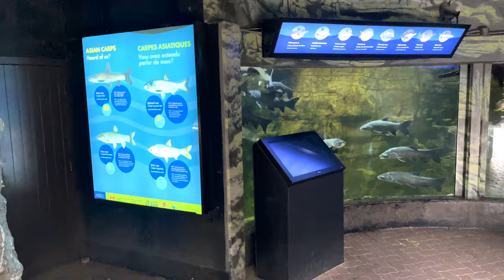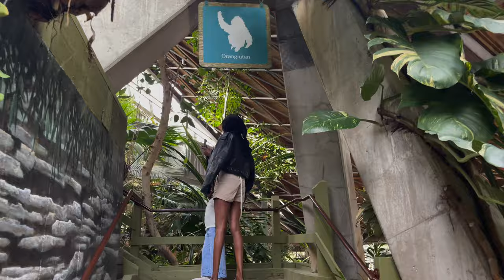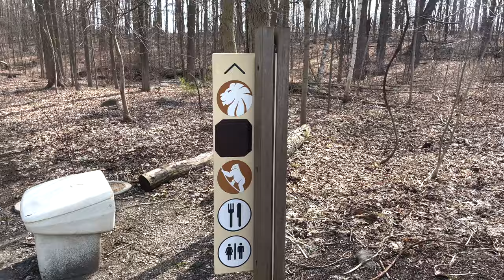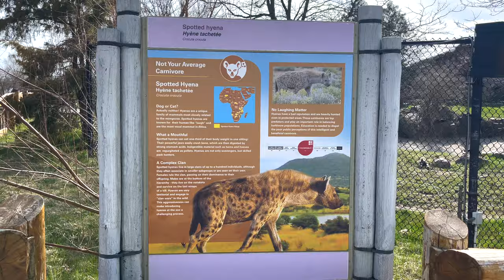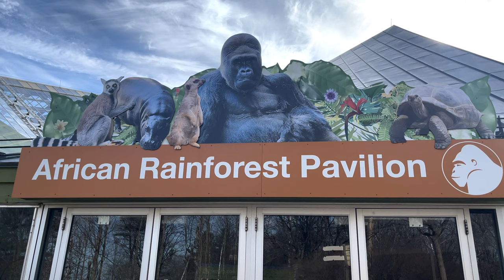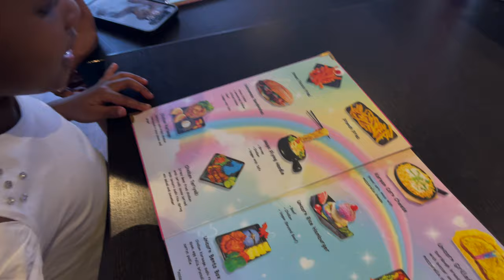Toronto Zoo Family Day Out with Lions 🦁, Rhino 🦏 & Hyenas 2024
Join us on a delightful family day out at the Toronto Zoo, where we immersed ourselves in the beauty of nature and encountered magnificent creatures like lions, hyenas, and rhinos! Strolling through the well-designed zoo pathways, we enjoyed the perfect weather and marveled at the diverse wildlife around us. Watch as we share our exciting adventure and the unforgettable moments we captured during our visit. Come along on this virtual journey and experience the wonders of the animal kingdom with us! 🦁🌿🦏